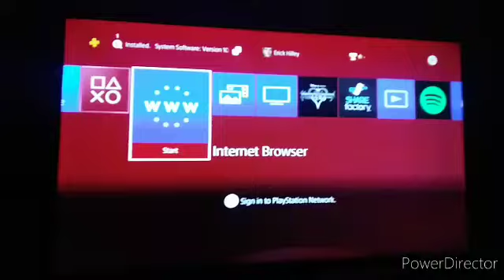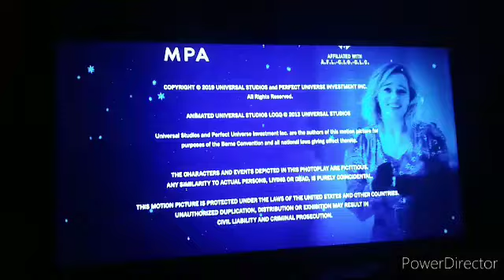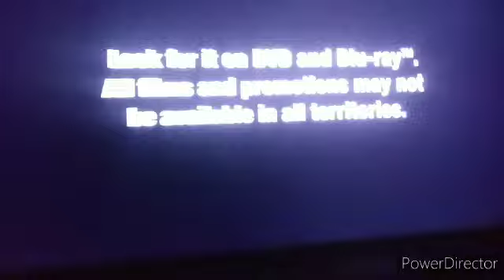Opening & Closing To Last Christmas 2020 DVD